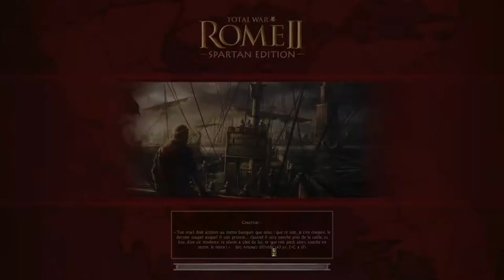Let's play Rome 2 total War - Corinthe Ep 1 : Il y en a partout !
Let's play du jeu Rome 2 Total War auquel j'ai beaucoup joué. Plus de 2600 heures.
Mais si vous avez des astuces, je suis preneur !

Sommaire :
0:00 • Bataille